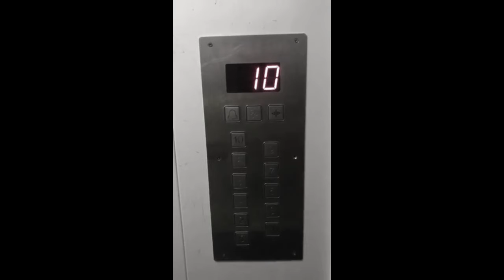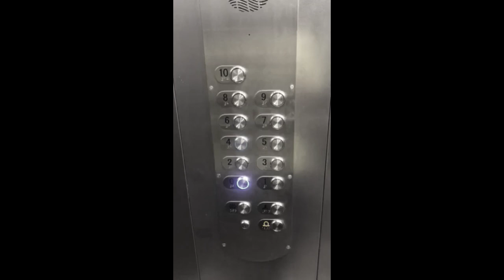ALIEN x BUBAS - 10 PROD. RBS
Co tu dużo mówić... 160 g nagrywania, 2 tyg. montażu. Olbrzymie podziękowania dla aktorów, statystów, scenarzystów, operatorów, makijażystów i stylistów...
W taki własnie sposób prezentujemy kolejny numer z debiutanckiej płyty AB2.